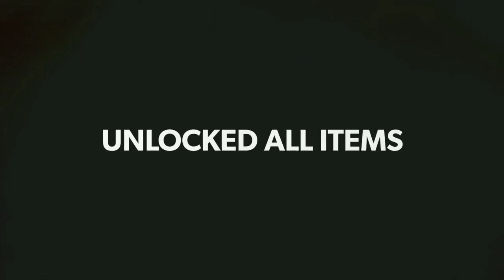Space Marshals 2 - v1.6.5 | Premium Unlocked, Endless ammo & Unlocked Everything!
In this gameplay, we will be taking a look at Space Marshal 2 with full premium version unlocked & endless ammo, unlocked all guns & stuff.

The thing that I really loved about in Space Marshals 2 is they try to make you approach certain situations with different kind of style, so you can go in very stealthy you can Crouch you can take them down quietly. and you want alert any one but you can go in all guns blazing which is also really fun as well I like to combine the two take out the majority in a stealthy manner and then screw the rest up all out style really fun you can lure different enemy factions together.

►MOD FEATURES
– Premium Version Unlocked.
– Paid DLC unlocked.
– Unlocked All Items & Pumped.
– Unlocked All Missions.

Remember to Install original game from Playstore and back up OBB data, then install this mod apk and restore the obb and enjoy! :)

The sci-fi wild west adventure in outer space continues with Space Marshals 2. This tactical top-down shooter puts you in the shoes of specialist Burton in his struggle against the criminal elements of the galaxy.

This isn’t your ordinary dual-stick shooter. The emphasis is on tactical combat and stealth, rather than just spraying bullets, and there’s a story!

TACTICAL COMBAT
Use the environment to your advantage. Avoid attacks by taking cover. Flank enemies for extra efficiency, but avoid getting flanked yourself! Use the tools of the trade to gain an edge - frag grenades, flash bangs, drones, gun turrets, proximity mines and much more…

STEALTH
Choose your approach carefully. Some say running into the fray, guns blazing, isn’t always the answer. Use distractions to single out opponents. Use stealth takedowns and silenced weapons to covertly reduce the enemy numbers. Hack gun turrets to turn on their masters. Lure different enemy factions together and let them fight each other.

LOAD-OUT & GEAR
Choosing your load-out is a big part of your tactics. In addition to body armor and grenades you can carry one two-handed and one single-handed weapon - and there’s something for everyone. Shotguns, handguns, assault rifles, sniper rifles, crossbows, energy weapons, throwing axes and more.